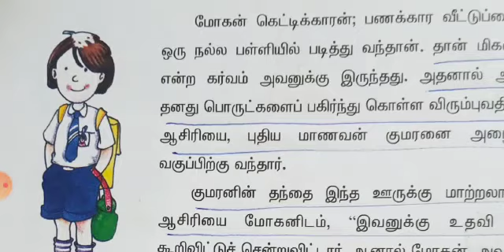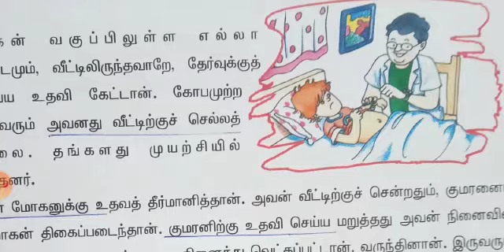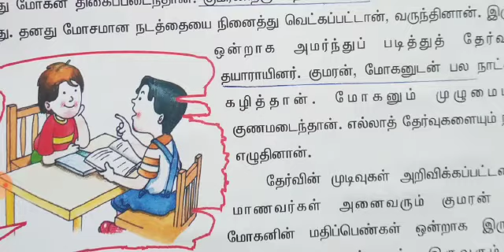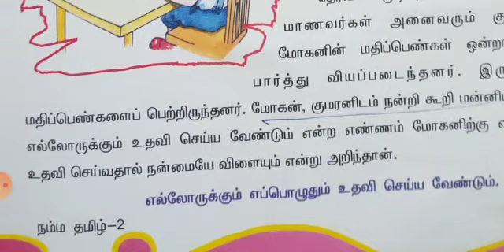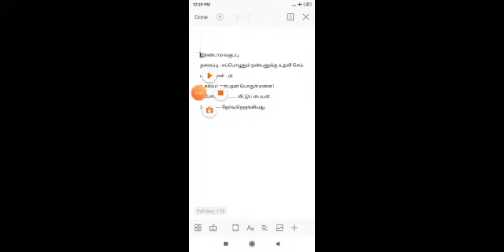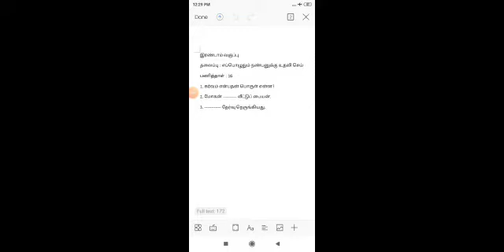தலைப்பு : எப்பொழுதும் நண்பனுக்கு உதவி செய்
இரண்டாம் வகுப்பு